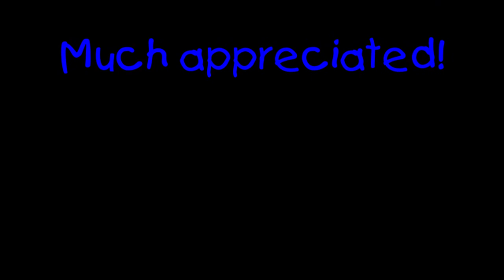Pinball Arcade: Tee'd Off (1.75 billion)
JUST BARELY beating my previous score is what this Pinball vid is about. A pretty impressive feat, considering that most of my modes were complete failures, and all my multiballs lasted less than 10 seconds lol. Still trying to figure out what the hell I did. :/

Something I've been doing recently: Just recording stuff, as opposed to streaming it, like I used to do ~5 years ago when I was creating Diablo 2 content. There's less pressure to perform, so I can relax some, and just simply . . . . . play. Don't get me wrong, I still love streaming. It's in my blood. But these days I'm to where I just want to "play without a presence" at times now, if that makes any sense at all. So, look to see some more "old-school" content from time to time. ;]